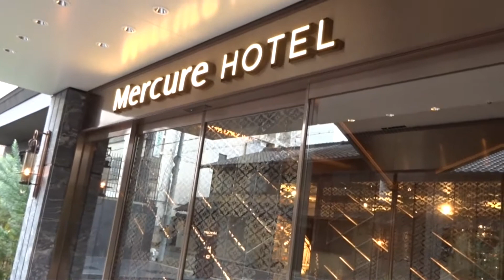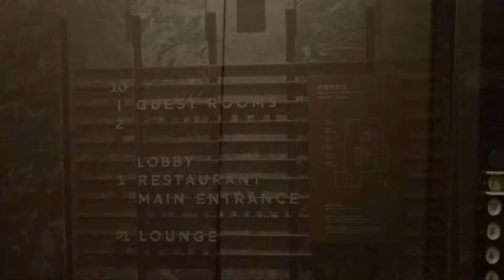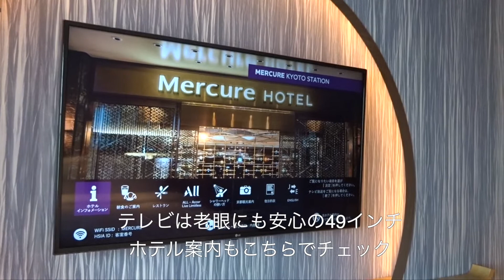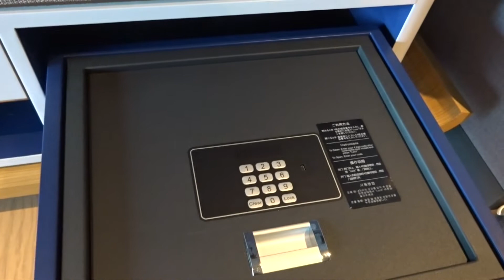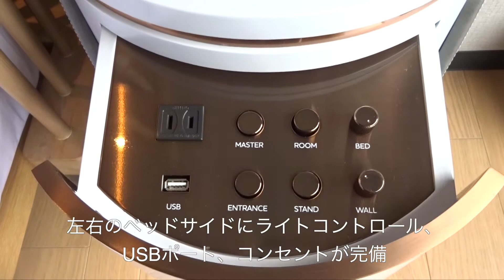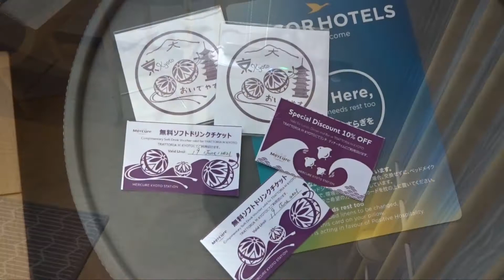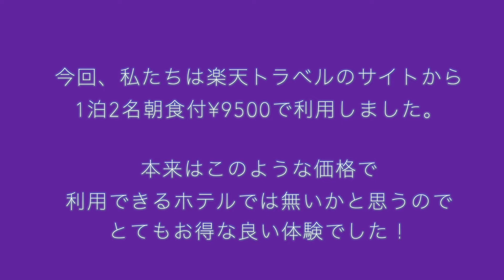【🇯🇵 KYOTO❶】おしゃれな映えホテル☆メルキュール京都ステーション宿泊記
【京都旅行 2021初夏①ホテル】
京都へ1泊旅行に行きました。こちらはホテル編です。食べ歩き編と合わせてご視聴頂けたら嬉しいです♪

❇︎❇︎動画内の音源→『フリーBGM DOVA-SYNDROME』さま及び、動画編集ソフトFinal Cut Pro内蔵の音源のみを使用しております。